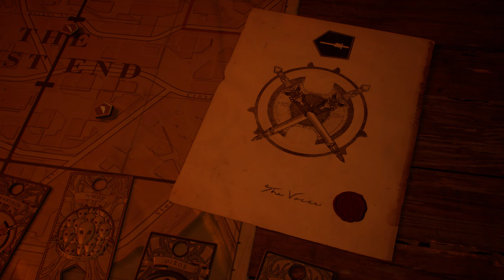Gotham Knights - Co-op Campaign Gameplay 2nd Player 2022 10 30 22 49 19 01